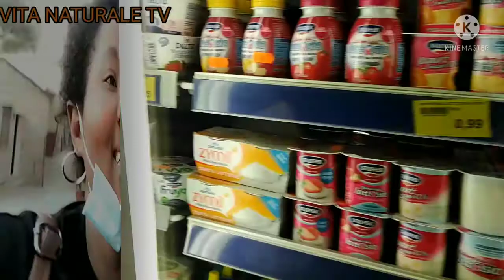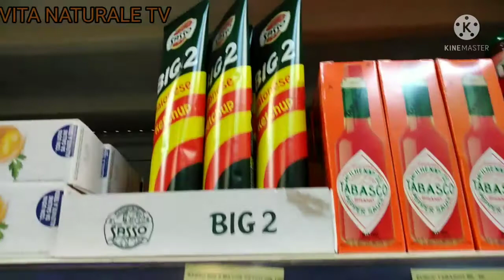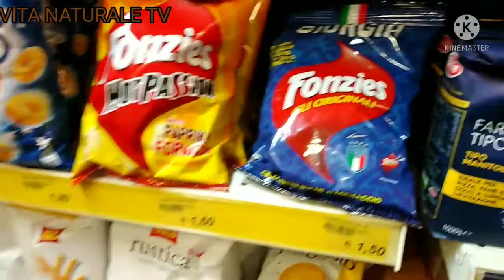Fun with my husband and kids